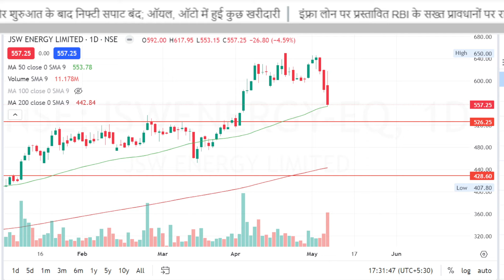JSW ENERGY share latest news, q4 results,jsw energy stock analysis,jsw energy share target,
jsw energy stock news,